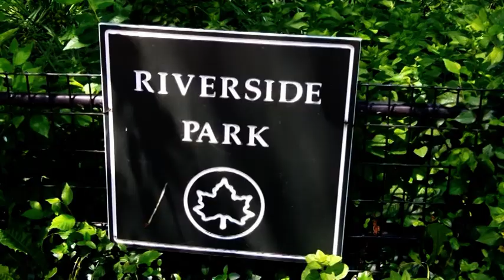AIDS Walk NY 2012